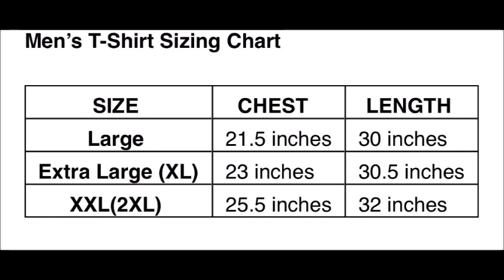Freestyle Old school Ft James Brown by DJ Tony Torres 2023